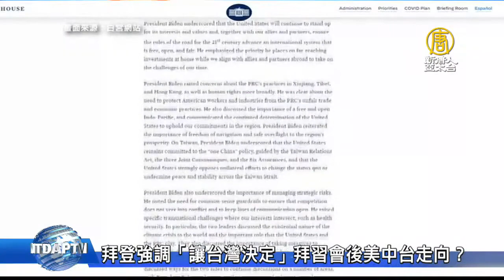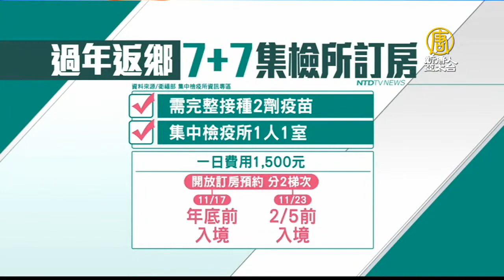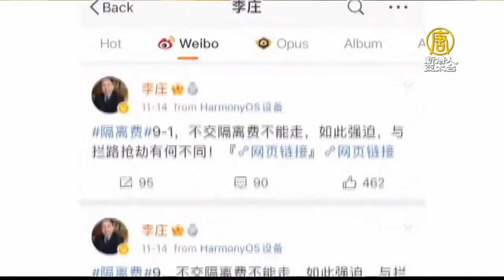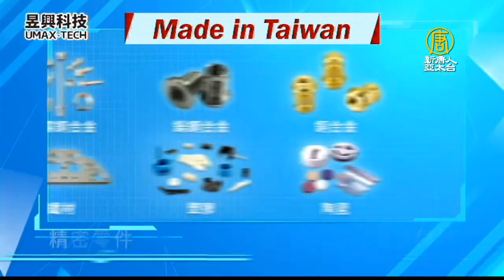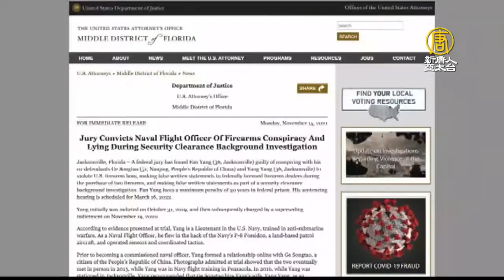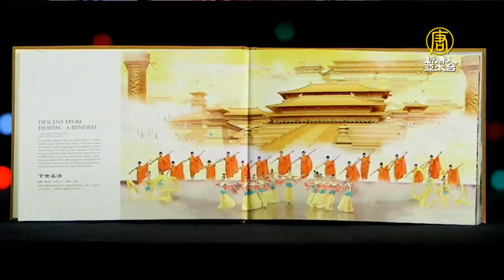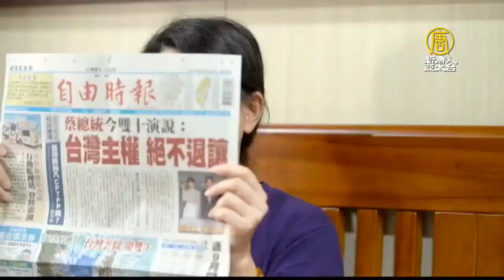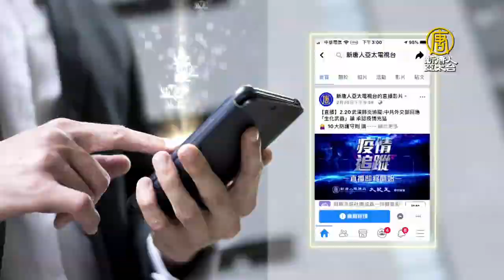🔥拜登：她是獨立的，台灣自己決定｜拜習同意探討武器管制談判｜中國台商：無VPN難訂返台隔離所｜制止活摘器官！坎特新球鞋設計揭罪惡｜中國攝影師被批將女性「陰間風」｜午間新聞【2021年11月17日】